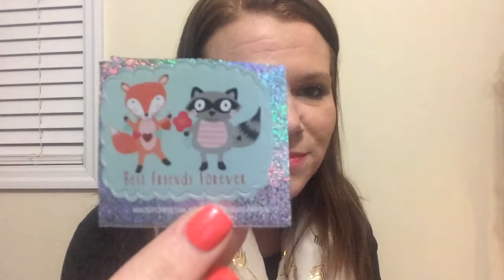Pocket Letter From cdr 1964 :) (special ending)